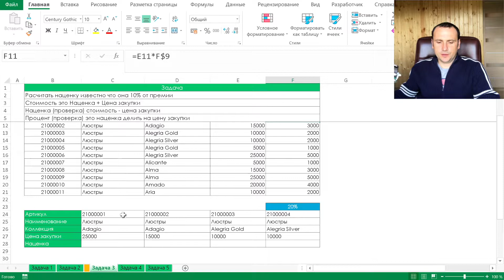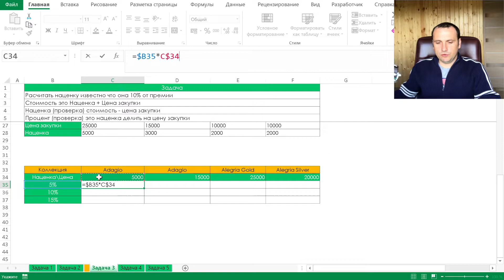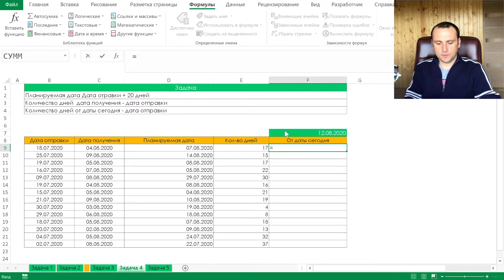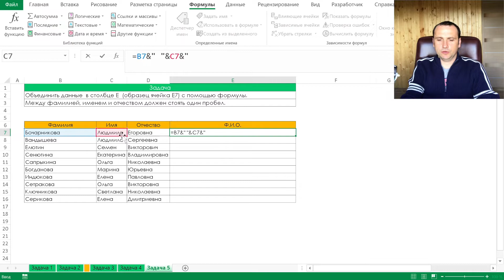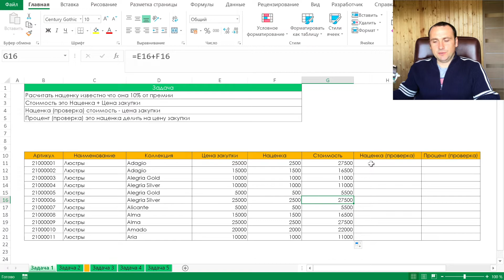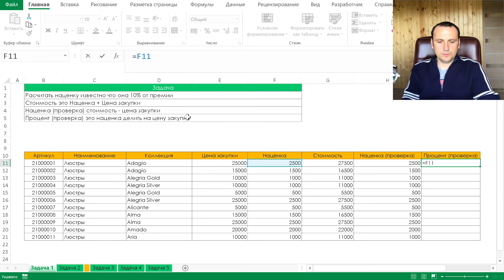Формулы в excel для начинающих ► Эксель формулы обучение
Формулы в Excel для начинающих помогут разобраться, откуда берутся данные и как происходят расчёты.
Формулы в Excel - помогут ускорить время расчётов. Эксель формулы строятся как из значений которые взяты из ячейки так и из констант. Уроки excel для начинающих нужно смотреть тут каждую среду.